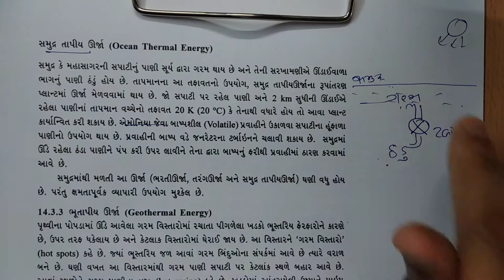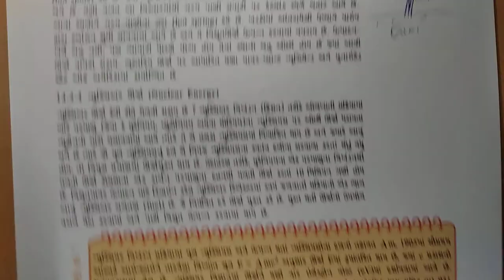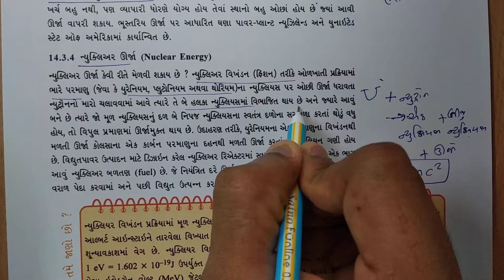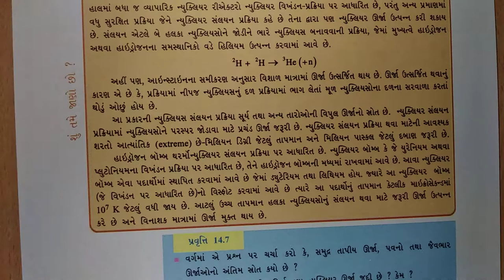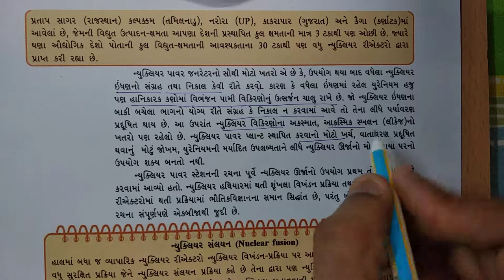ધોરણ-10 વિષય-"વિજ્ઞાન" પ્રકરણ-14 "ઊર્જાના સ્ત્રોતો" (14.3 part3) dhoran 10 std gujarati ncert